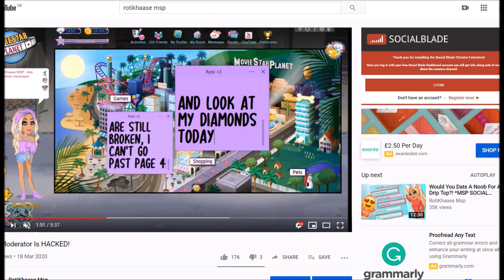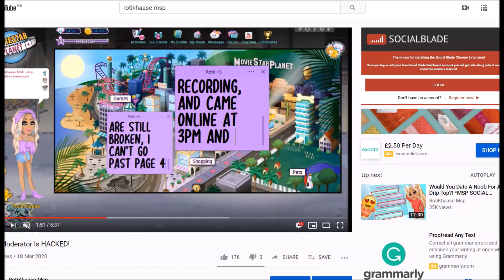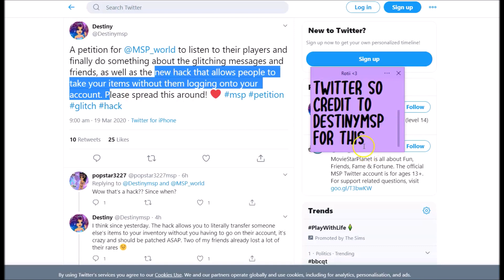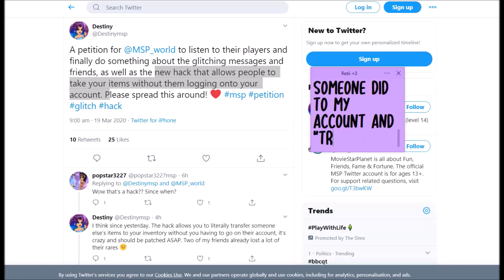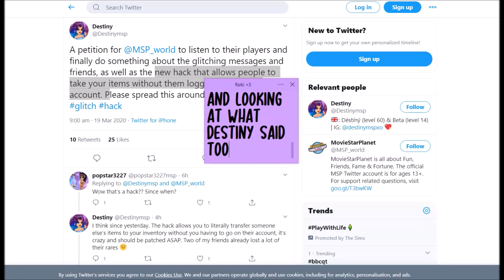Someone Spent ALL My Diamonds On MSP!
I wasn't online all day yesterday, so if anyone saw me online or noticed me giving out greets, please do let me know! Or if you have any idea what could have happened, please also do let me know.
I'm actually upset, not so much about the diamonds, diamonds come and go.. but how people can just be really cruel and do something like this :/

WHAT I USE:
Sticky Notes: Simple Sticky Notes
Recorder: Screencast O Matic (Full Version)
Editing: Windows Movie Maker & Vegas Pro 16
Thumbnails: Pixlr

MY ACCOUNTS!
US & GERMANY: RotiKhaaseUK
DK, SE, NO, FI, CA, AU, IE, FR, PL, NL, ES: Rotii xo
NZ: Rotii ox
TR: Rxti xo

SOCIAL MEDIA!

I AM NOT ON ANY OTHER SOCIAL MEDIA!